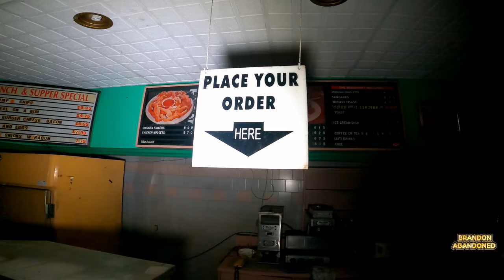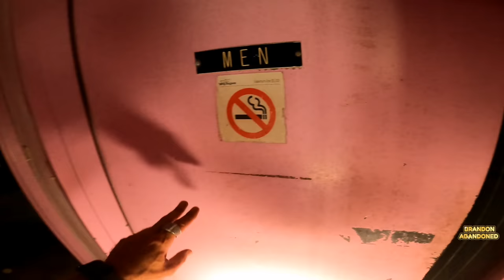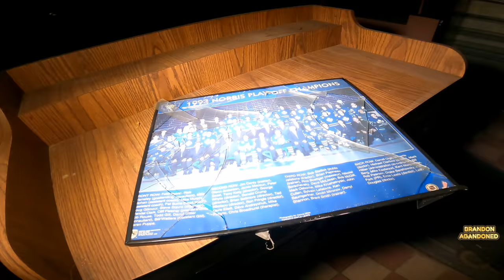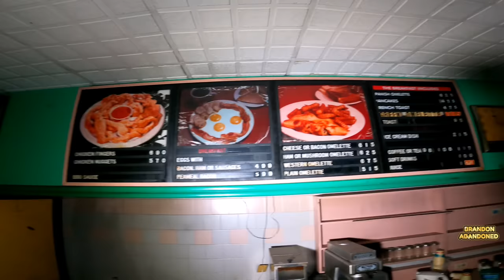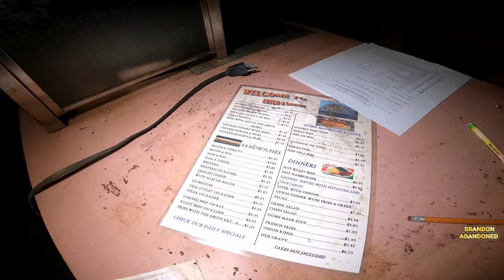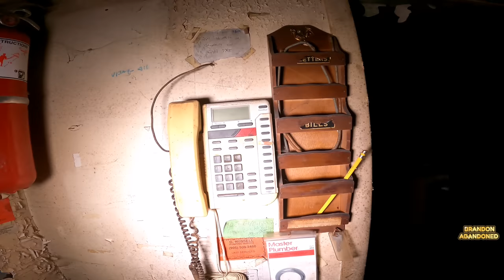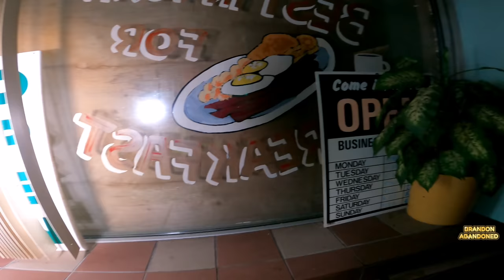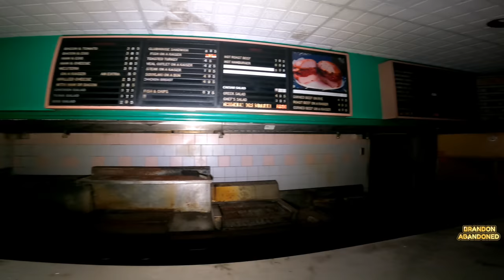All Day Breakfast At An Abandoned 1950's Retro Diner! (Like Stepping Back In Time!) EXP.137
All Day Breakfast At An Abandoned 1950's Retro Diner! (Just Like The Day They Left It!) EXP.137

                   Bstickland